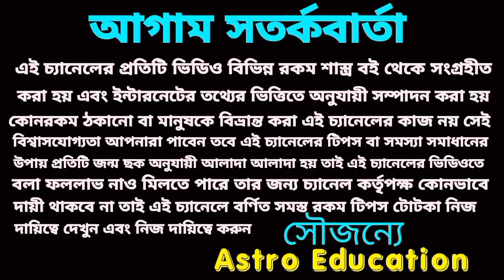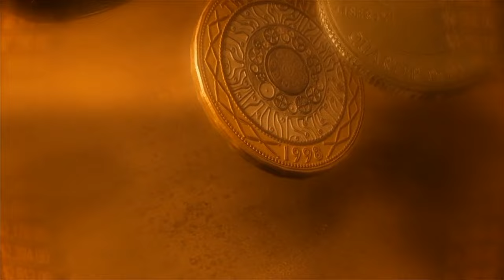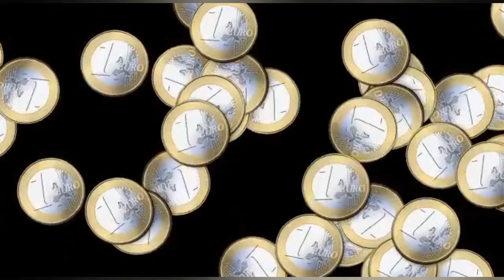আশীর্বাদে এই ছয়টি রাশির ইচ্ছা পূরণ!